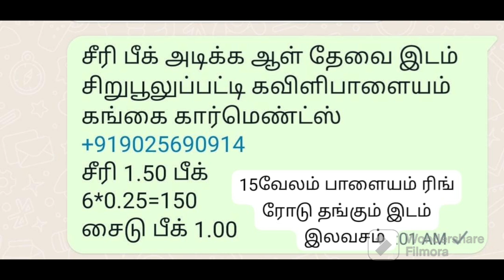பேக்கிங் & சிங்கர் &பவர் டேபிள் & பைனல் செக்கிங் காண்ட்ராக்ட் தேவை!!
# செக்கிங் காண்ட்ராக்ட்
# பேக்கிங் காண்ட்ராக்ட
# சிங்கர் காண்ட்ராக்ட்
# பவர் டேபிள் காண்ட்ராக்ட்
# ஹெல்ப்பர்ஸ்
# ஜூனியர் மற்றும் டிசைன்